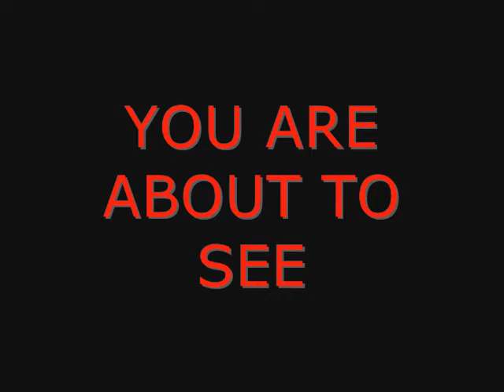The Fury Promo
Who is the Fury?